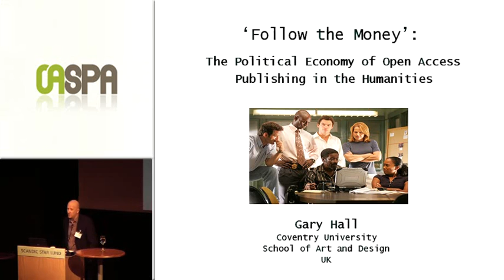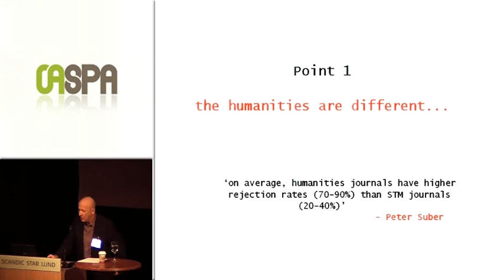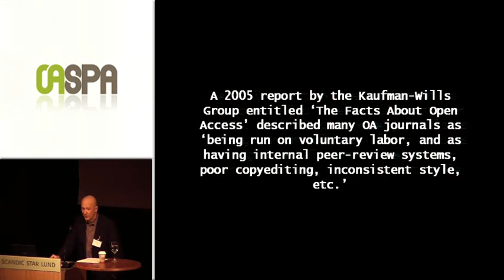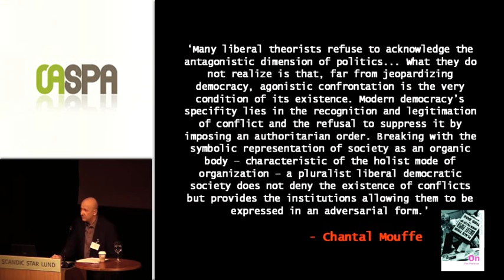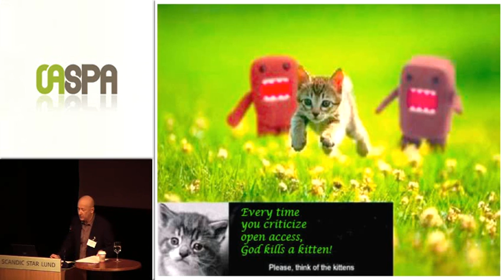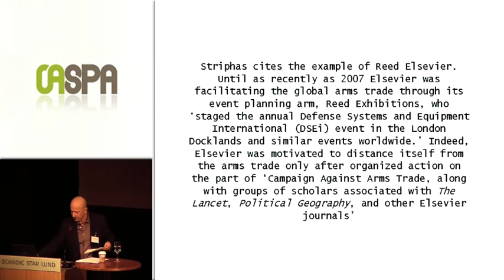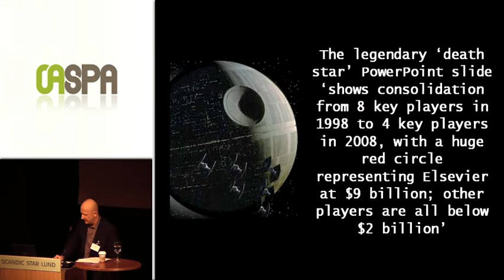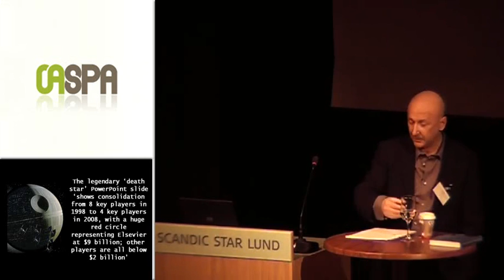"Follow the Money": The Political Economy of Open Access in the Humanities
Gary Hall
Open Humanities Press